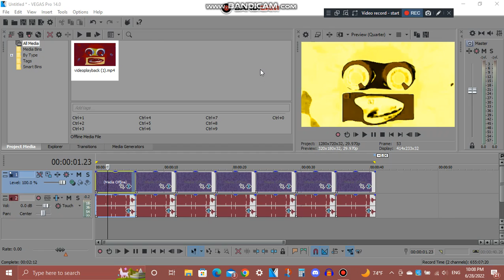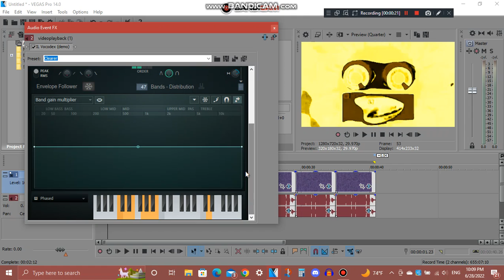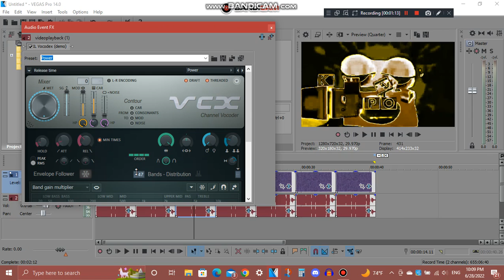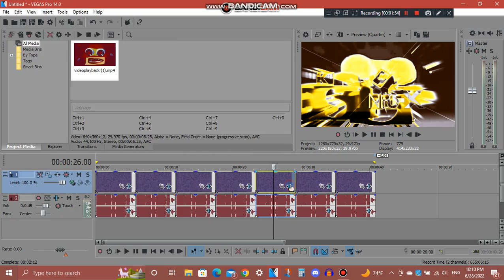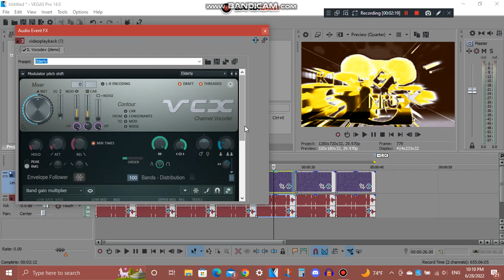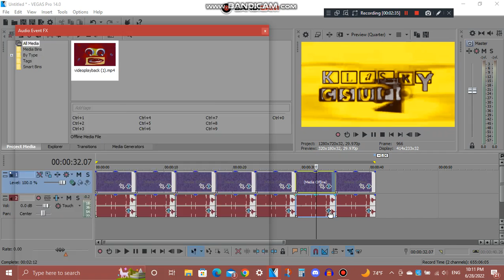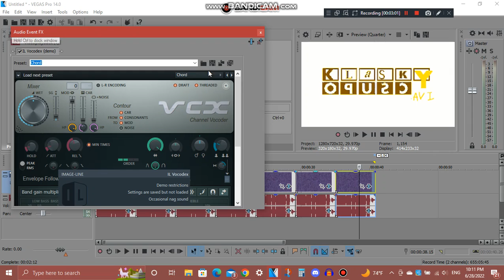How To Do Make Some 7 New Magnum Video/Audio Effects